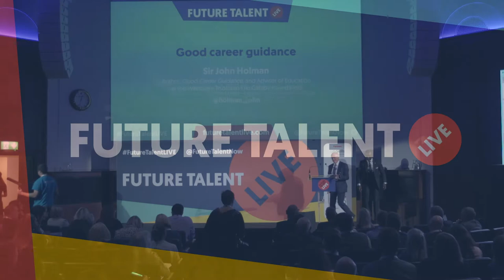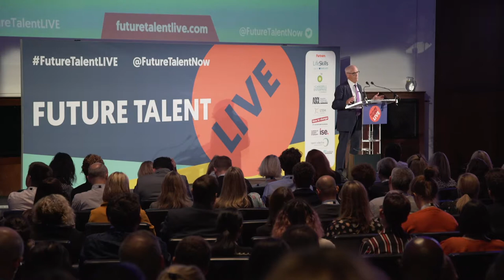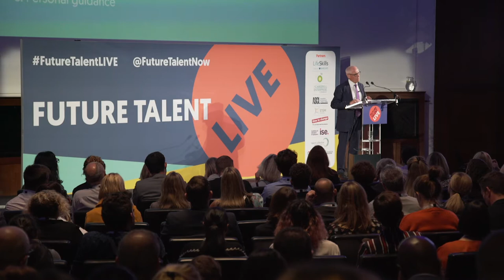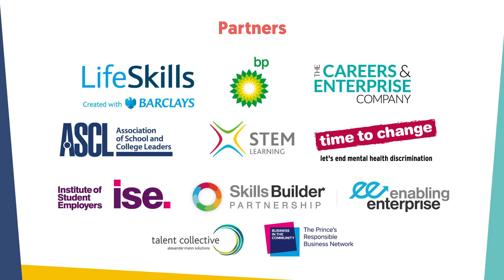Sir John Holman at Future Talent LIVE 2018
Author and special adviser to The Gatsby Foundation, Sir John Holman, joined us to discuss the implementation of the government careers strategy, the creation of The Gatsby Benchmarks and how schools can provide world class careers guidance.

Future Talent LIVE - Bringing the world of work to life